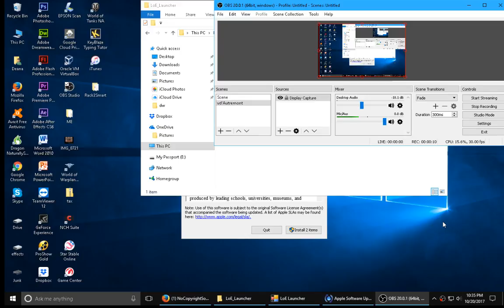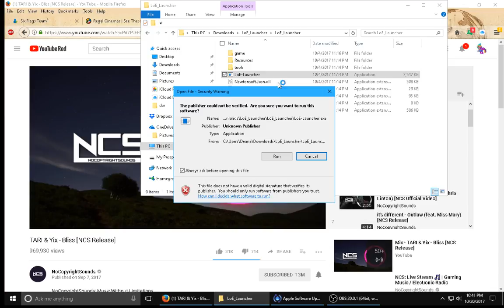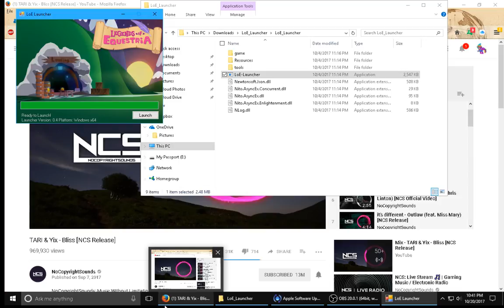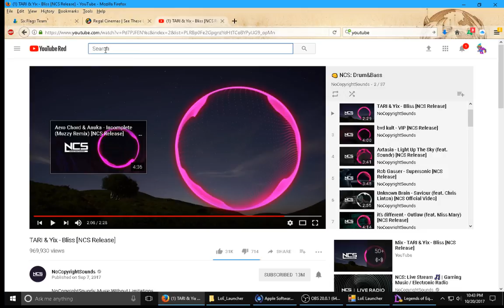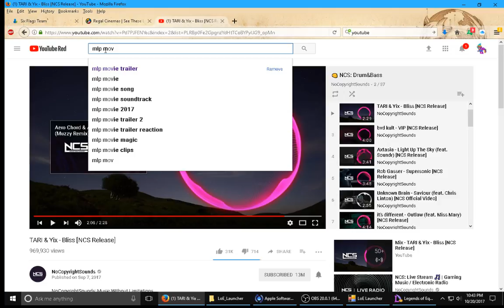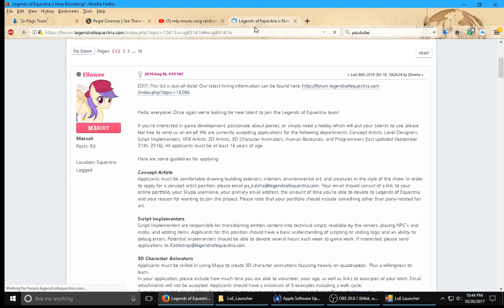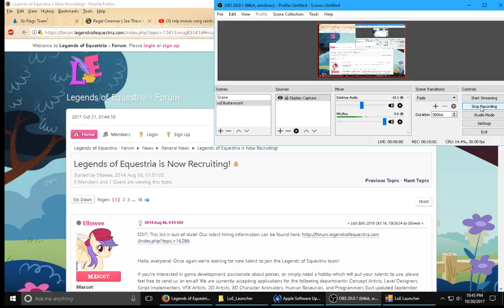Dawson's Adventers in Legends of Equestria (part 7)